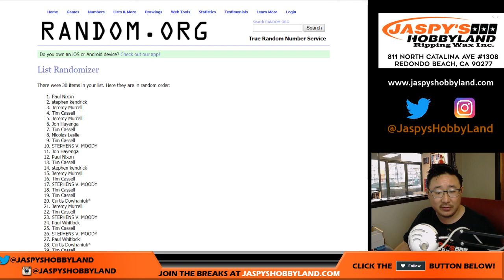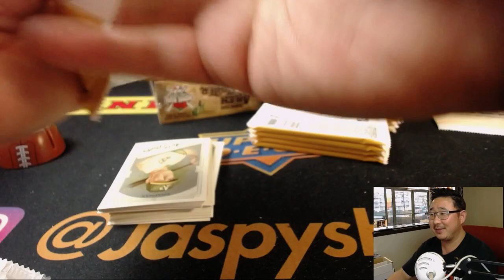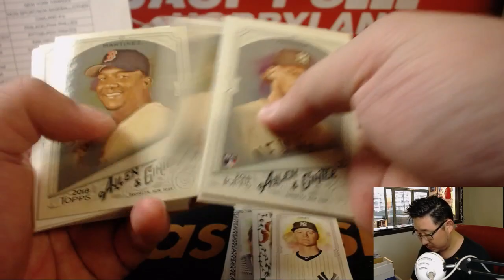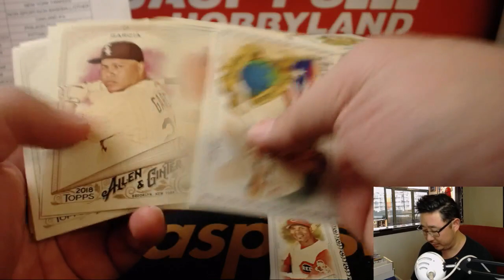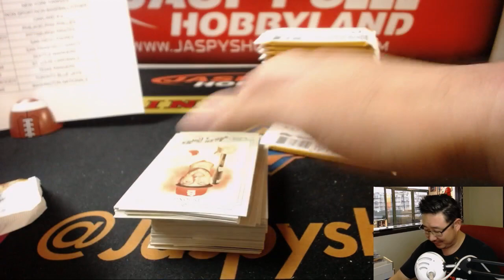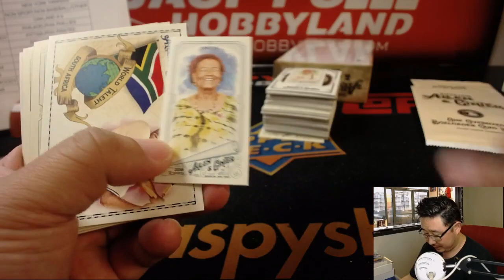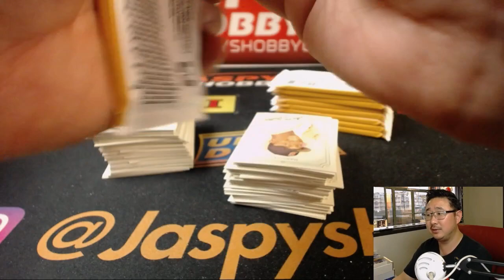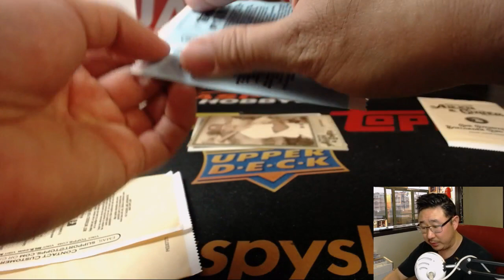We., 07/18/18 [4Box RT] #2 - 2018 Topps ALLEN & GINTER Baseball (MLB)